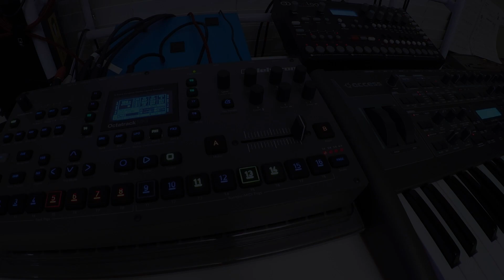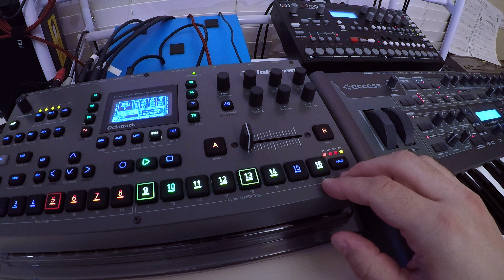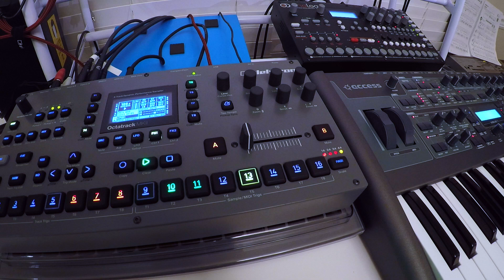Let the machines play - Generative Electronic Music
There are 8 synth tracks being played here, all at random. Some a little random, some a lot. As if the synths were playing by themselves. I just added some percussion.